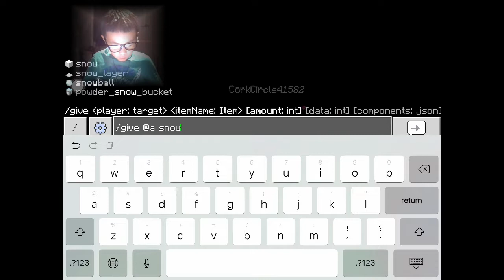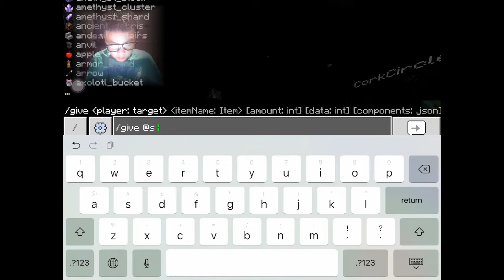Minecraft Ender Dragon fight With My Little Brother, But You Cannot Break or Place a SINGLE Block!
Today me and my little brother will be fighting the ender dragon with only the weakest tools and not able to break or place a SINGLE BLOCK! sub for more!